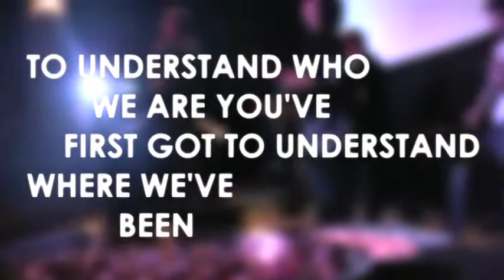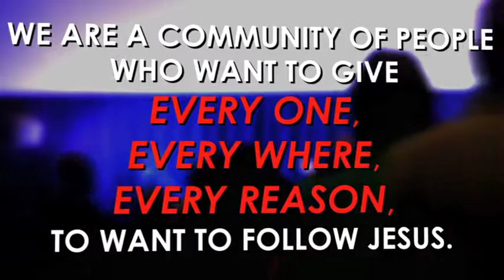Journey Promo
A quick promo telling people about who Journey is.